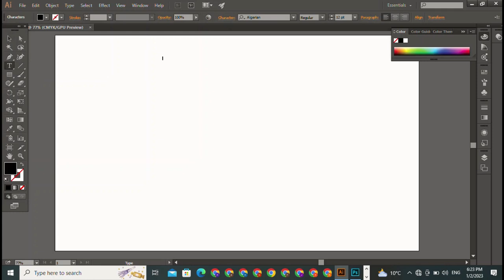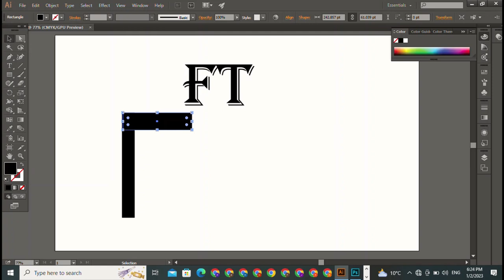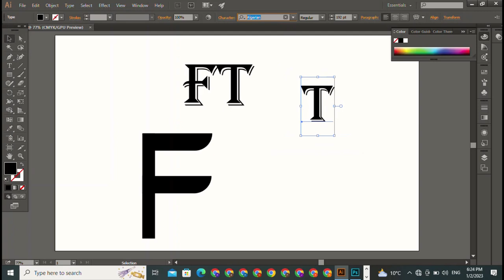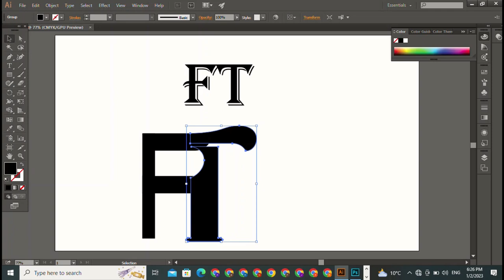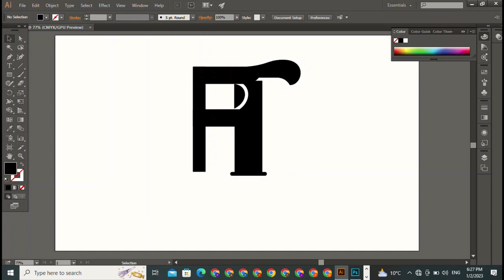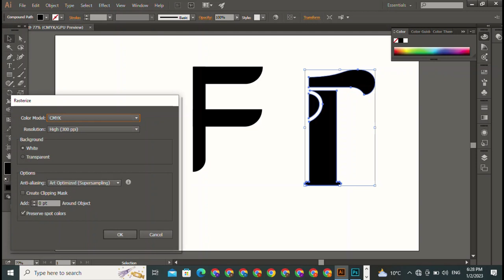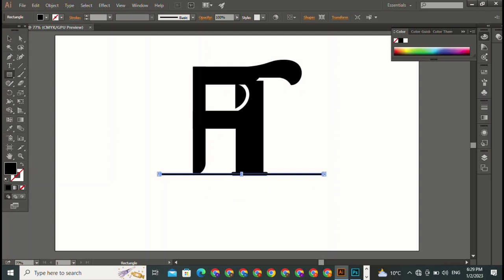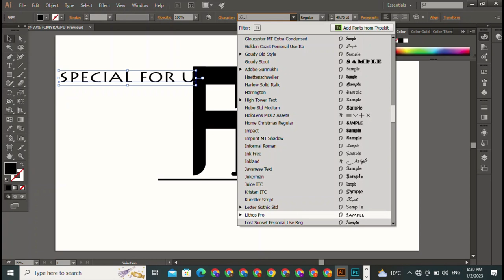ft y tube Logo Design || Photoshop || Company || Used || Online